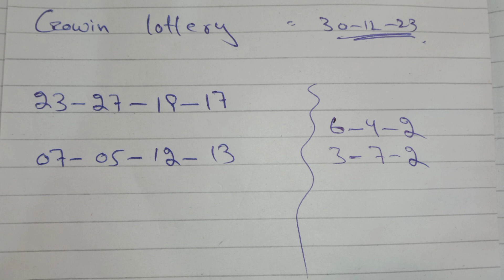GoWin Lottery Prediction 30-12-2023, UAE Lottery,